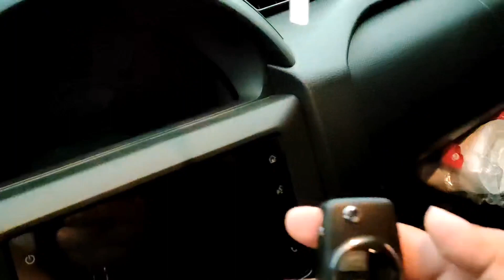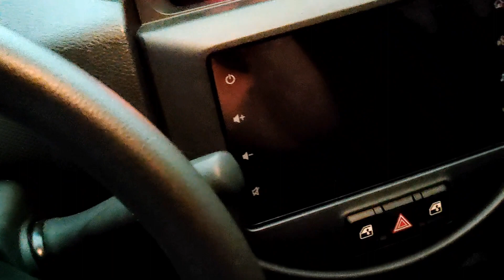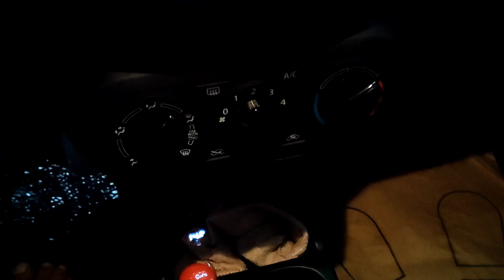suzuki spresso ags flipkey